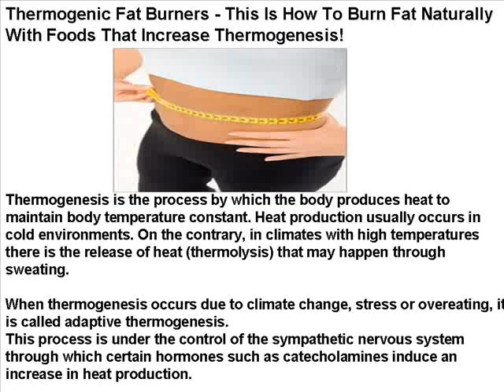Thermogenesis - How To Burn Fat Naturally.wmv